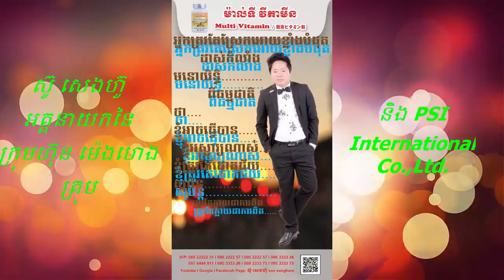8 leadership ភាពជាអ្នកដឹកនាំ ប្រភេទជំនួញទី២ Local Business ថ្នាំខ្មែរ ឱសថបូរាណ ខ្មែរ ចិន ធាតុផ្សំ ៥